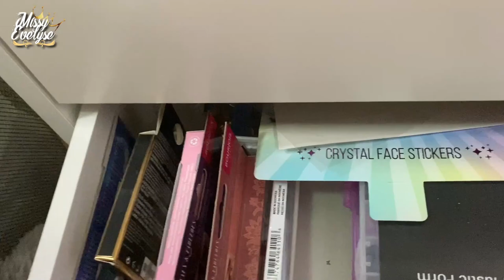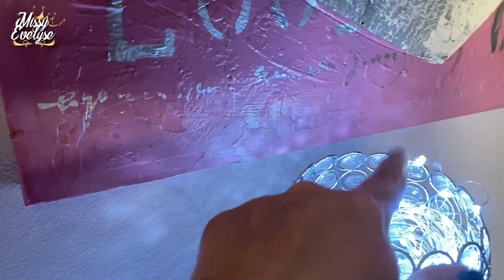UPDATE de ma BEAUTY ROOM tour 💄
📍 J'ai modifier mon bureau/piece youtube/beautyroom et je vous montre tout ça

* Bijoux:
* Accessoire cheveux:
💅: Elite99: noir (1348) ° - Paillettes bleues (6622)
UR Sugar Cat eye (UR03)
Ongle24: Heavy glitter holo
° Lien affilés